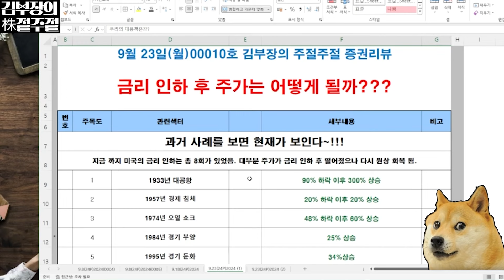금리인하 후 주가폭락? 내 계좌 빨간색 만드는 방법 [김부장의 주절주절]